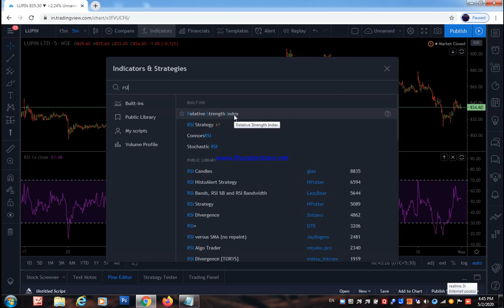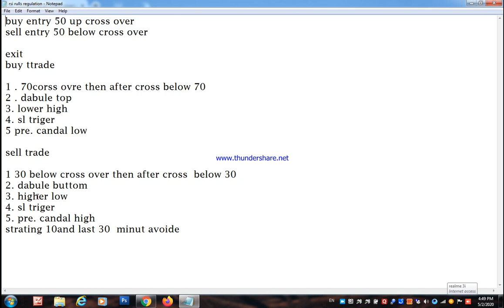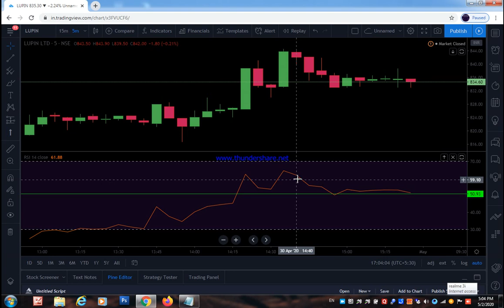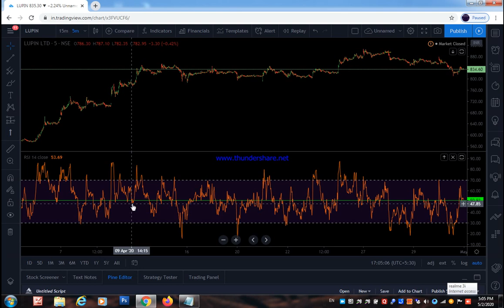How to use RSI in charting of analysis,indicator part 3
how to use Relative strength index wath this vidio

What is RSI and how do you use it?,

What is the best RSI setting for day trading?,

Does RSI trading work?,

What is RSI Buy Signal?,
What is a good RSI to buy?,

What is a good RSI number?,
What is a good RSI indicator?,

How can I learn RSI chart?,

What is a good RSI?,

How does the RSI indicator work?,

How do you use the RSI indicator effectively?,

How do you test for RSI?,

Is RSI a good indicator?,

rsi indicator buy and sell signals,

rsi calculator

rsi definition,

macd indicator,

how to calculate rsi in excel,

rsi indicator settings,
what is rsi bullish divergence,
what is rsi in forex trading,